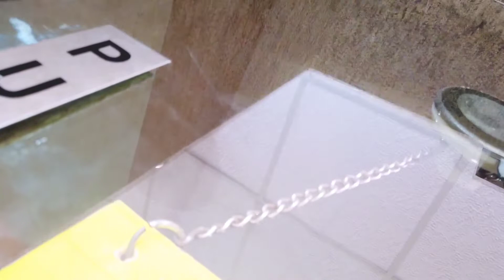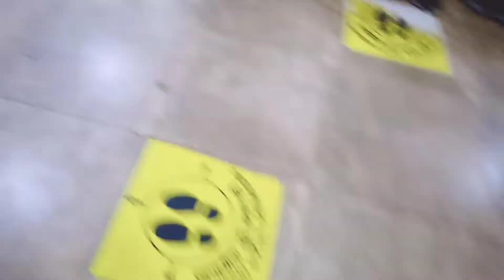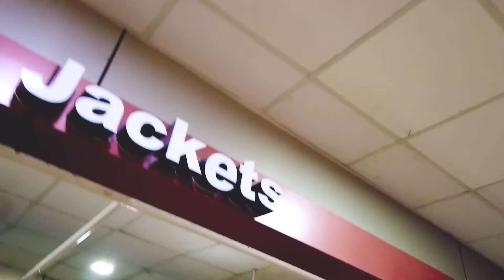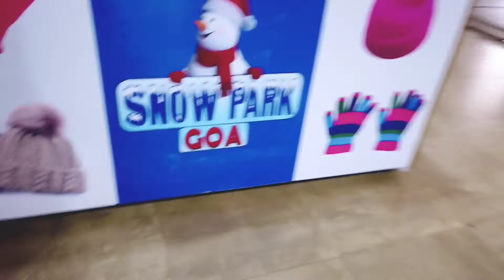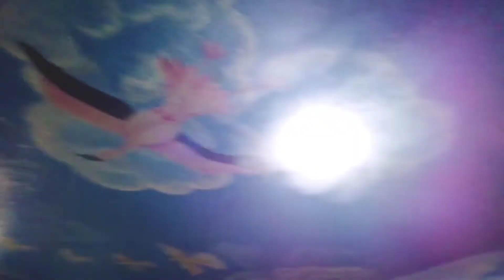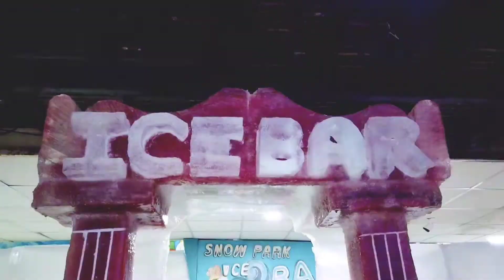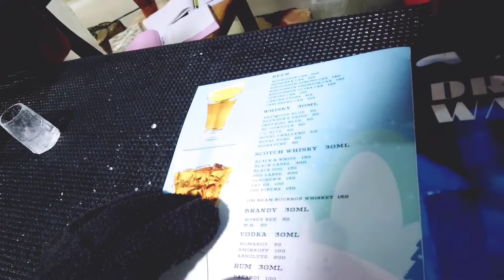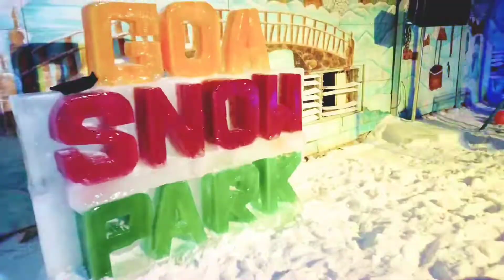GOA SNOW PARK. 2021 baga beach🏖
500 per person